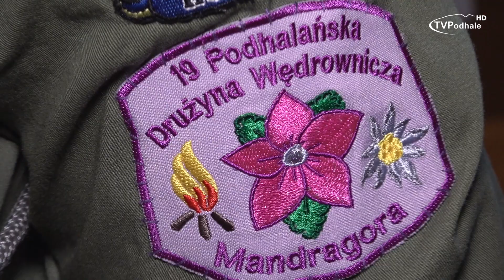2. Przegląd Piosenki Harcerskiej w Bukowinie Tatrzańskiej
Piosenka "od zawsze" i w każdych okolicznościach towarzyszyła harcerskiej braci

2018